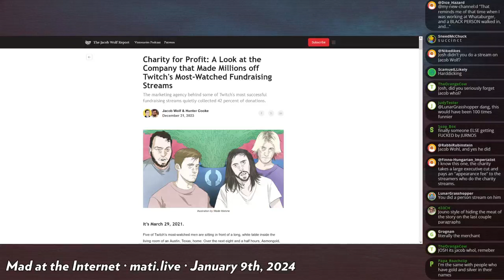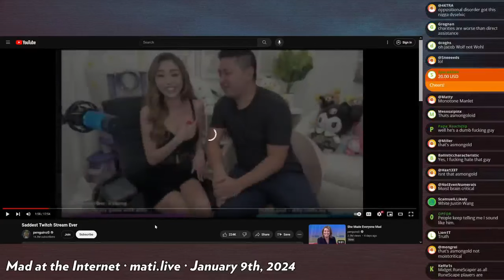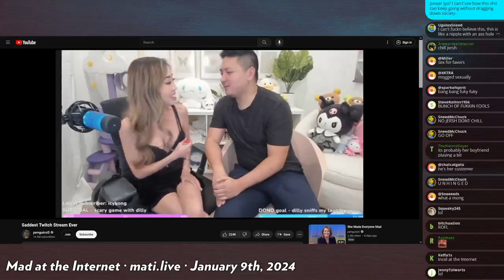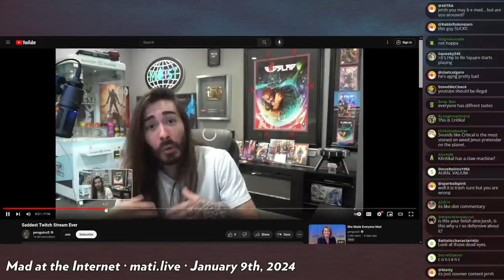penguinz0 sucks - Mad at the Internet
Josh says what everyone who isn't a sycophantic die-hard fan is already thinking regarding penguinz0 and his terrible, boring, milquetoast, clickbait content.